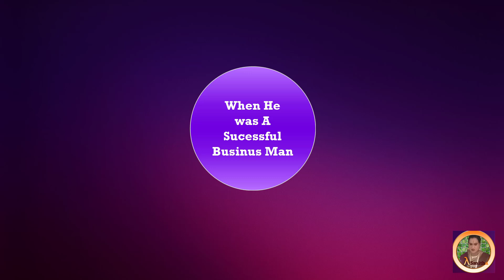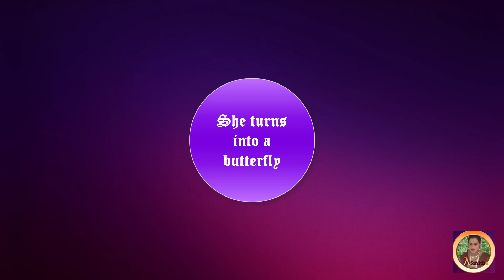The successful multi-millionaire businessman became a beautiful woman entrepreneur.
She is Savannah Jackson.He was born and raised as Daniel Kercher.He was the multi-millionaire Sydney businessman who headed the largest financial institution, has now turned into a beautiful woman named Savannah Jackson.Ms.Savannah Jackson completed her surgery in Thailand at the age of 43.Now she is officially  Savannah Jackson and a complete woman